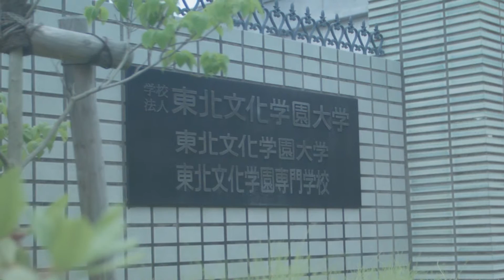東北文化学園大学 紹介「エンディング」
東北文化学園大学 紹介「エンディング」を公開しました。

東北文化学園大学は医療系から文系、理工系まで様々な学生が在籍しています。
大学生活で様々な友人、教職員と交流することで、あなたはさらに「輝ける者」に成長していくことになります。

より大きな成長を手に入れられる東北文化学園大学であなたをお待ちいます。